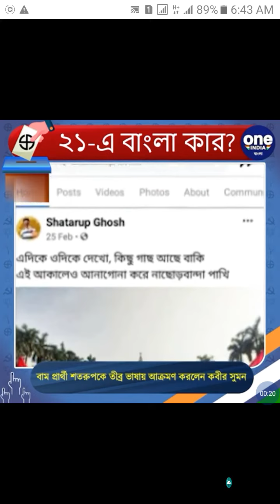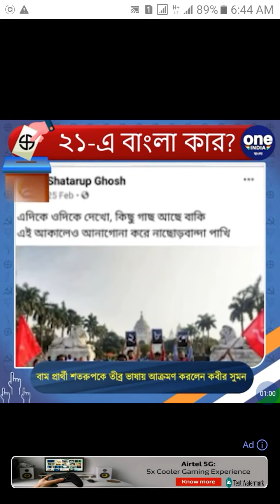today news bengali